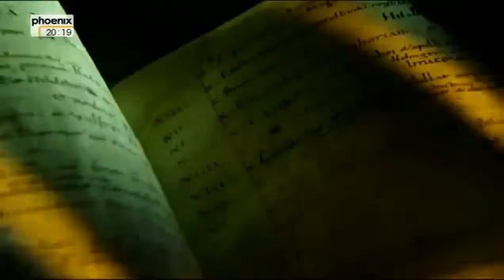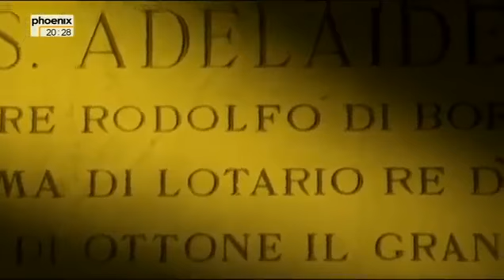Die mächtigste Frau der Ottonen - Kaiserin Adelheid - Teil 1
Adelheid (* 931 oder 932 in Hochburgund; † 16. Dezember 999 im Kloster Selz im Elsass) war als Gemahlin Lothars von Italien von 947 bis 950 Königin von Italien und als Gemahlin Ottos des Großen von 951 bis 973 ostfränkische Königin und wieder Königin von Italien sowie von 962 bis 973 Kaiserin des ostfränkisch-deutschen Reiches.
Adelheid von Burgund wird auch als Heilige verehrt.Geburtstag und -ort Adelheids sind nicht bestimmt überliefert; wahrscheinlich ist das Jahr 931 oder 932 und ein Ort in der heutigen Westschweiz oder dem damaligen Hochburgund, wo ihre Eltern als „Wanderkönige" lebten. Deshalb wird sie auch als „Adelheid von Burgund" bezeichnet.